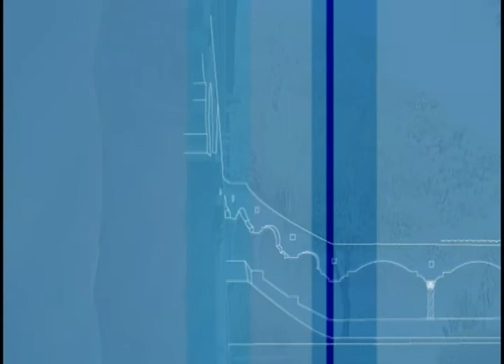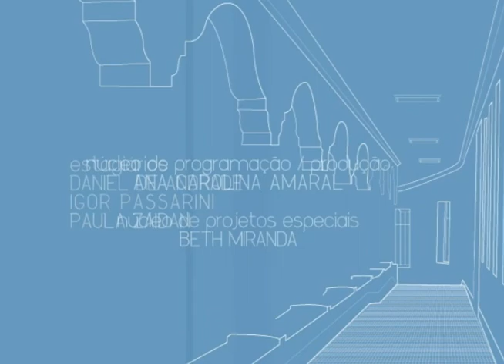ESPAÇO PUC- CIÊNCIAS SEM FRONTEIRAS 21/10/2013